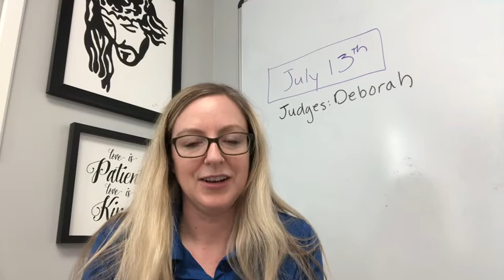Word @ One: Deborah